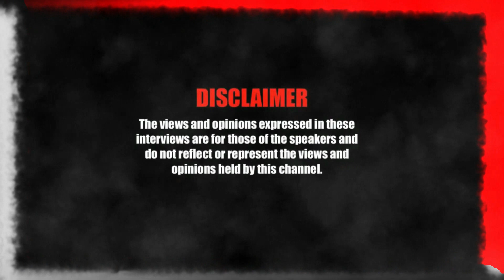( PT 3 ) LOST 10 2 A LIE . WRAP THAT UP . CHINO TIME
DOWN ON THE 5 WITH THE RAP / GRIME SOUTH SIDE LEGEND RA ( REAL ARTILLERY ) WE TALK ABOUT THE INNER SOUL . AND HOW YOU MUST KEEP PUSHING NO MATTER WHAT . THE STORY IS SELF EXPLANATORY . 10 IN A JAILCELL . TO WESTEND PREMIERES . YOU HAVE EVER GOT SOMETHING INSIDE U OR YOU HAVE NOT . KEEP DOING U AND IF YOU KEEP IT REAL . GOOD THINGS SHOULD COME YOUR WAY . THE ROAD LIFE IS DEAD . IT IS EVER A GRAVE OR A CAGE . STOP MAKE THAT MISTAKE WITH YOURS .
AS ALWAYS BIG UP RA FOR THE REAL TALK . AND THEM BLOC 5 ENTERTAINMENT MEMORIES . IT'S ALL REAL .

TO KEEP UP WITH THE MOVERMENTS OF RA ( REAL ARTILLERY GET UP THERE ON THE INSTAGRAM AND JOIN THE JOURNEY

BIG UP ALL THEM WALKING WITH ME OUT HERE . THE JOURNEY AS BEEN LONG . BUT WE KEEP GOING . HIT THAT BUTTON AND JOIN THE FOOTSTEPS

HIT UP THEM SOCIALS

YOUTUBE  DARDEST TV
TIK TOK  DARDEST TV

WALK WITH ME . DON'T MISS THE FOOTSTEPS

ANY ONE WANTING TO HIT ME UP ON EMAIL .